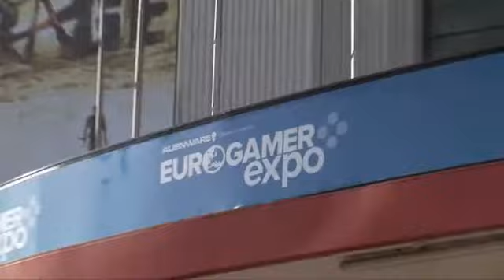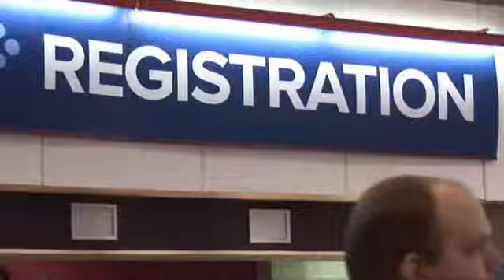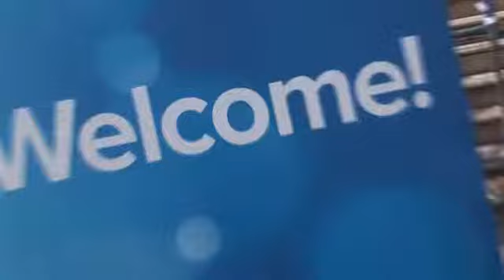Eurogamer 2011 Opening footage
Clips and interviews from when Eurogamer 2011 opens its doors to the masses.

Also starring myself and a few friends, WOOOO!!

2:23 onwards is my appearance as well as my friends